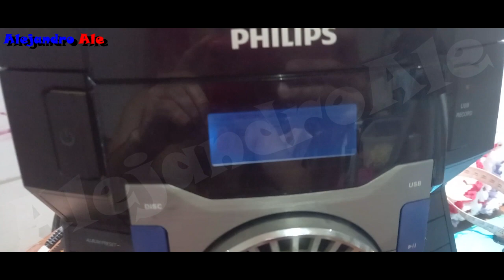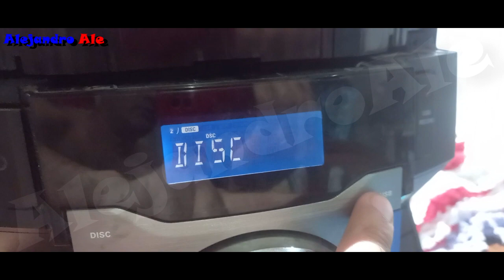Como Reparar Philips Mini Hi-Fi System FWM6000 | Alejandro Ale